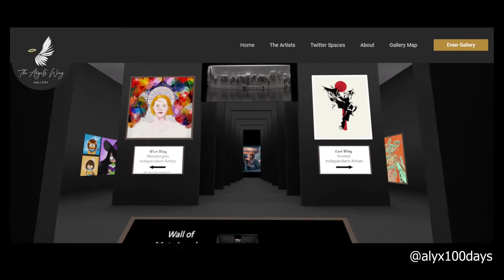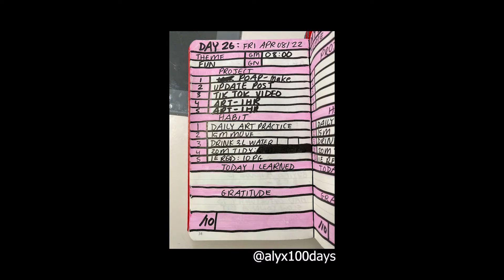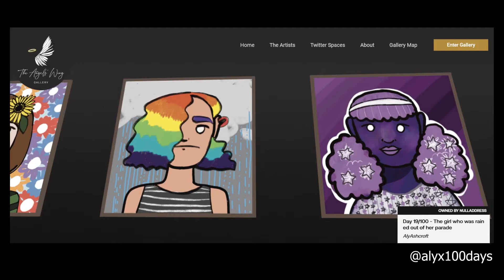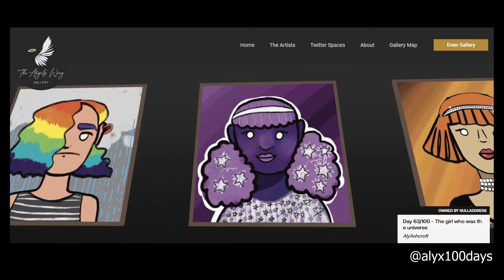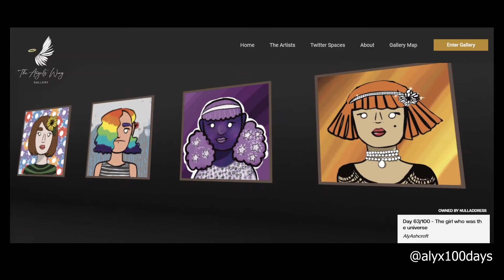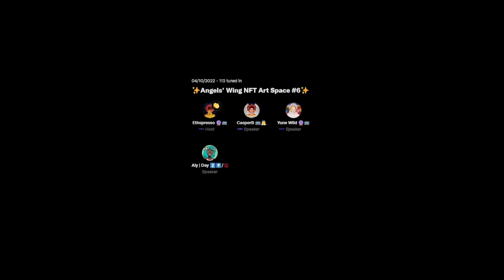Space #6 - Featuring Aly x 100 Day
Aly takes centre-stage in this episode as she shares in-depth about her 100-day project. Featuring her artistic origins, motivations and technical expertise that keep her going on this journey to complete a 10k generative pfp collection.

Aly (twitter): @newfoundfriendz